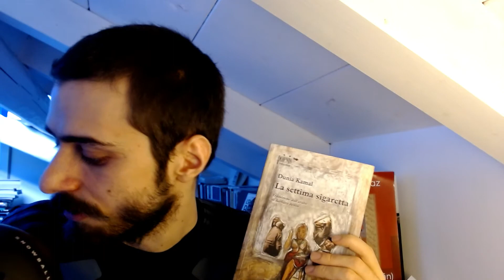Libri: “La settima sigaretta” di Dunia Kamal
“La settima sigaretta” di Dunia Kamal è un romanzo in grado di riportare il lettore nella piazza Tahrir del 2011 e farlo viaggiare nell’evoluzione sentimentale di Nadia, la protagonista

Trovate tutti i link qui ,ma, andando un po' nel dettaglio: tutti gli aggiornamenti sulla pagina instagram @medioorienteedintorni , per articoli e podcast visitate il nostro sito trovate anche la "versione articolo". Vuoi tutte le uscite in tempo reale?